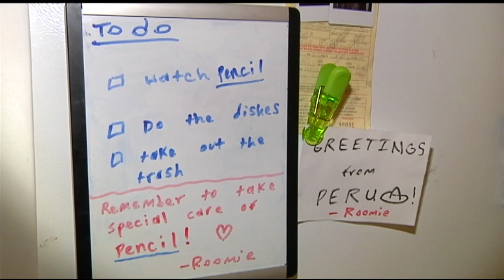Pencil Project - Final Cut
This was for a project called by my professor "The Pencil Project". The assignment required we use only the seven lines of dialogue provided, only one-camera, use only two people, edit the video in avid, and have a run time of 1:30(+/- 2 seconds) with 1 second of pad in the beginning and 5 seconds of pad at the end.
I couldn't have done this without the help of my brother Quinn and my buddy John Mccleaf. Not perfect by any means but I'm still learning!This was for a project called by my professor "The Pencil Project". The assignment required we use only the seven lines of dialogue provided, only one-camera, use only two people, edit the video in avid, and have a run time of 1:30(+/- 2 seconds) with 1 second of pad in the beginning and 5 seconds of pad at the end.
I couldn't have done this without the help of my brother Quinn and my buddy John Mccleaf. Not perfect by *any* means but I'm still learning!